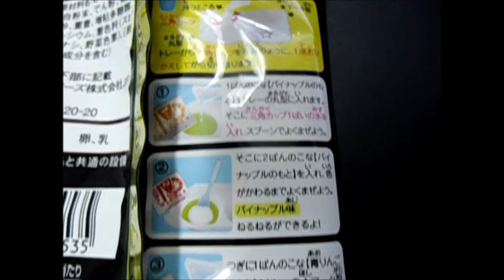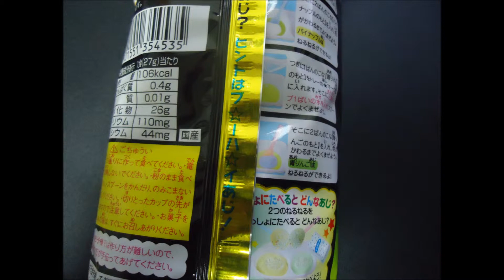なぞなぞねるねる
コンビニで158円でした
青りんご味＆パイナップル味
いっしょにたべると・・・？
正直一緒に食べるとよくわからない味ｗ